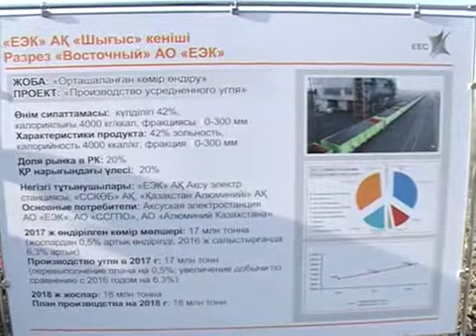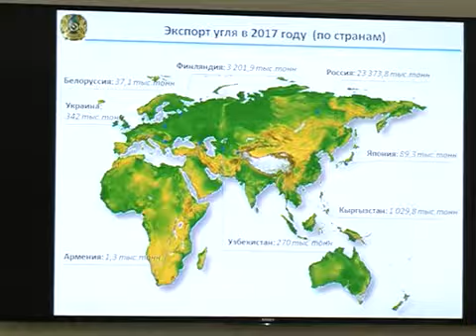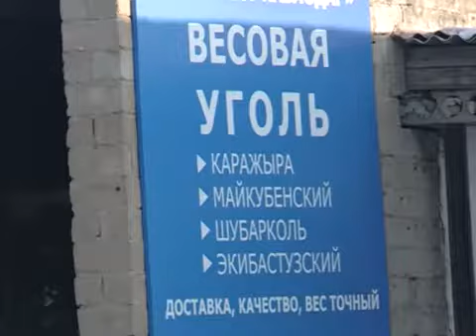Былтыр «Богатырь көмір» кәсіпорны 41 миллион тонна қатты отын өндірді